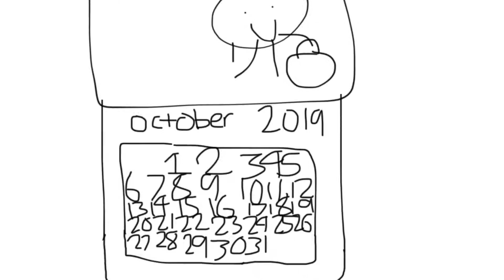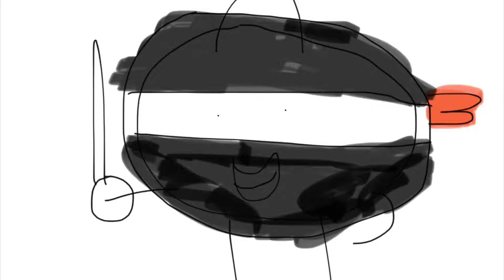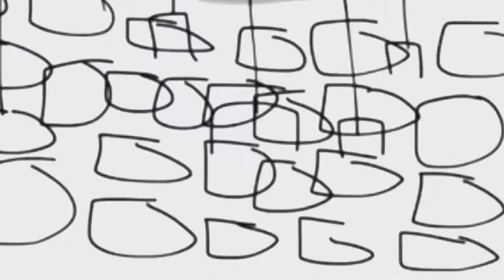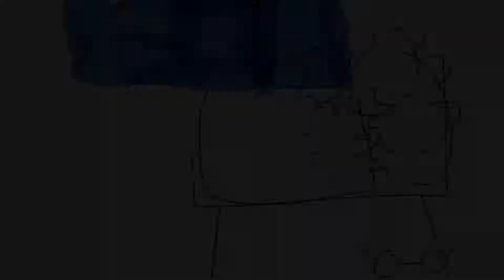Junior’s Halloween Adventure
It’s Halloween today, and Junior can’t wait for trick or treating, he goes downstairs to carve a pumpkin, and Junior dressed a Ninja costume, and Junior, Nathaniel and Robot are going to trick or treating to get a lot of candy, and Junior, Nathaniel and Robot are collecting candy on the table, and Mr. Floaty is looking at the candy, Junior, Nathaniel and Robot are singing This is Halloween, and Junior uses the violin, and Junior, Nathaniel and Robot are sleeping in Junior’s room. Happy Halloween!!!